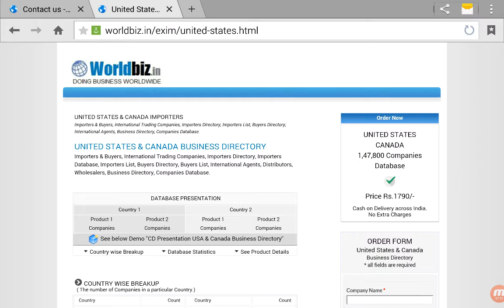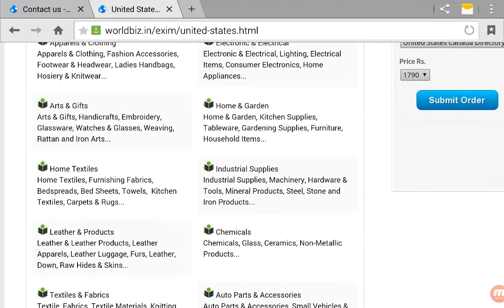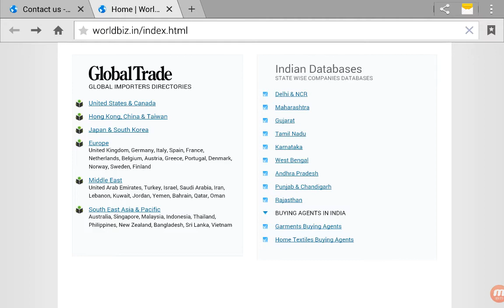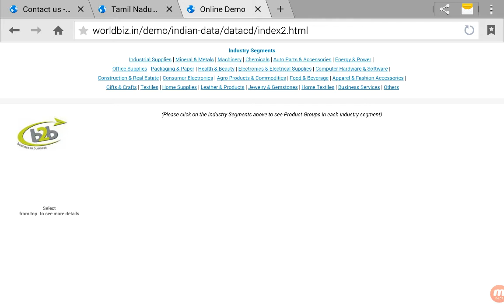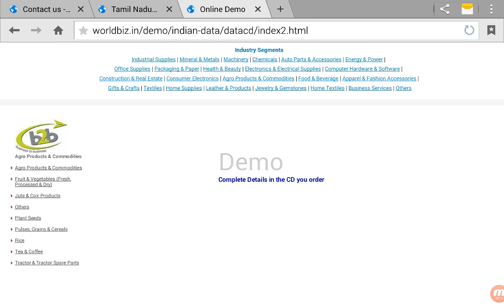Agriculture Export directories website information National and International